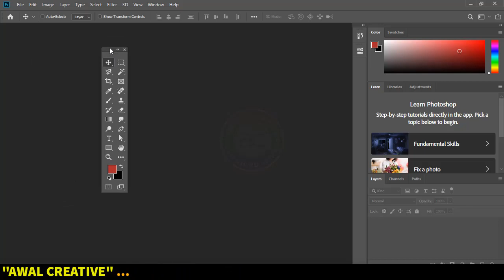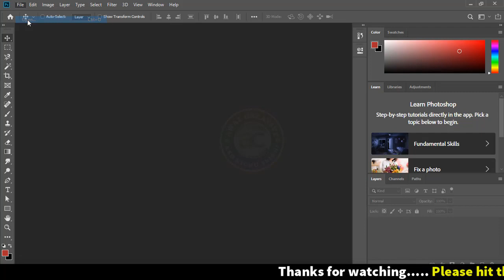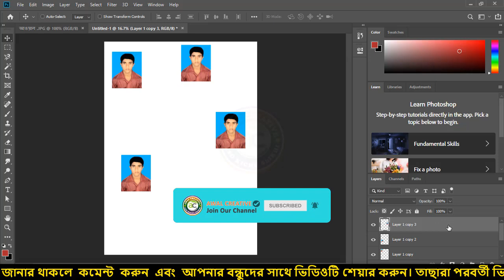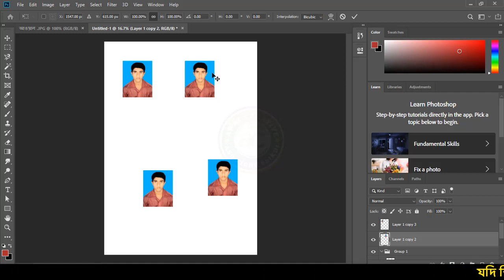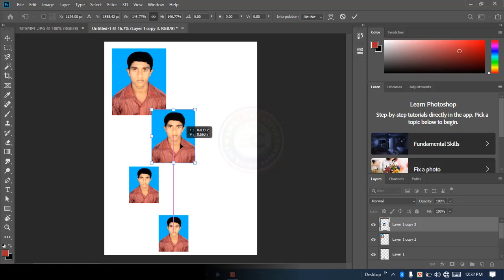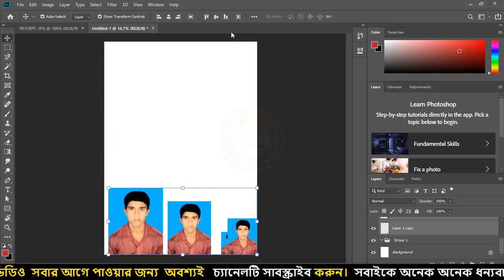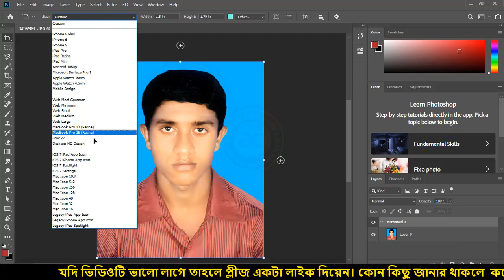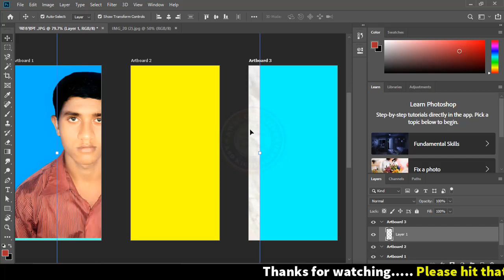Adobe Photoshop CC 2020 Full Course | Graphic Design full course in Bangla Part-03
In This Video  I will explain How do I use Photoshop CC,How do I start learning Adobe PhotoshopHow can I learn Photoshop CC 2019,Is Photoshop 2020 the same as Photoshop CC,photoshop tutorials step by step,adobe photoshop tutorials,photoshop tutorials for beginners,photoshop tutorials,adobe photoshop cc 2019 tutorial,photoshop tutorials ,photoshop 2020 tutorial ,free photoshop tutorials